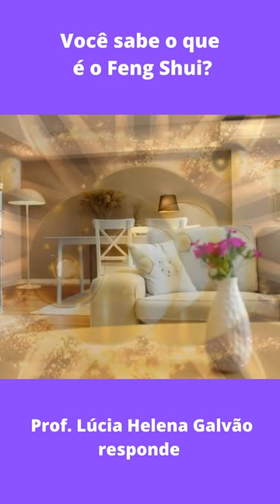Prof. Lúcia Helena explica o que é o Feng Shui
A Lúcia Helena Galvão é professora de Filosofia, palestrante,
poetisa, escritora e roteirista. Neste vídeo ela nos presenteia com uma explicação profunda e sintética sobre o que é o Feng Shui.
Temos uma amizade de mais de 27 anos juntos em atividades voluntárias em Nova Acrópole.
Muito grato a ela por ajudar a divulgar o Feng Shui e o meu trabalho como consultor.
Ela também escreveu o prefácio do meu livro "Feng Shui Ming Gua - O Poder das Direções Pessoais",  o que ajudou bastante na divulgação do livro.